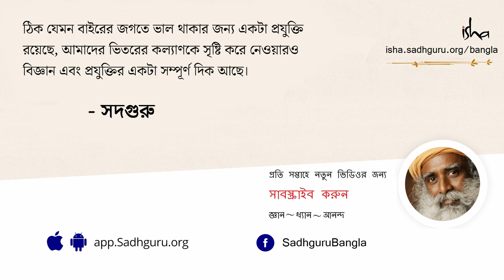যোগের দ্বারা আপনার জীবন সফল করে তুলুন | Can Yoga Make you Available to Grace?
আমরা কথার কথায় বলে থাকি, "ভগবানের কৃপায় ভালই আছি।" তবে সদগুরু যে কৃপার কথা বলছেন সেই অসীম কৃপা কোনও ঈশ্বরের কৃপা নয় বরং বিশ্বব্রহ্মাণ্ডের সর্বব্যাপী এক কৃপা। আর যোগ কীভাবে আমাদের এই কৃপা লাভের যোগ্য করে তুলতে পারে, আজকের ভিডিও থেকে শুনে নিন সেকথা l